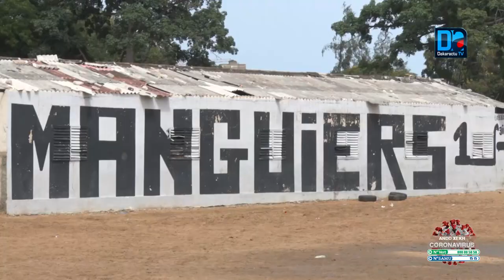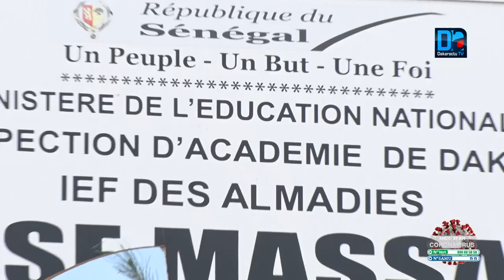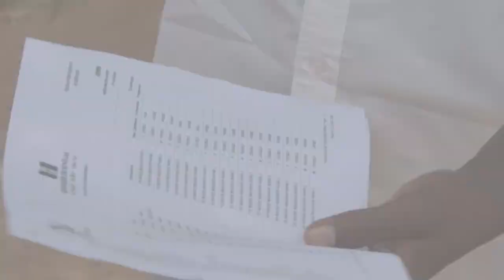CFEE: les centres aptes pour le déroulement de l’examen académique.